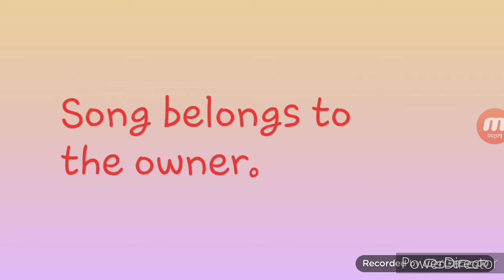Plz look at me meme (Claire's birthday collab and 13+)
Don't say "You copied Rossali!" Because I didn't. And don't attack me either. I get sick of that. Happy early birthday, Claire!